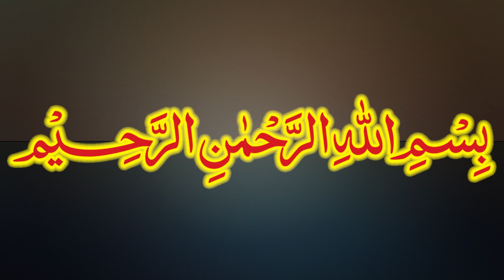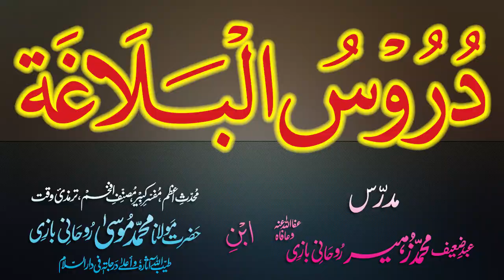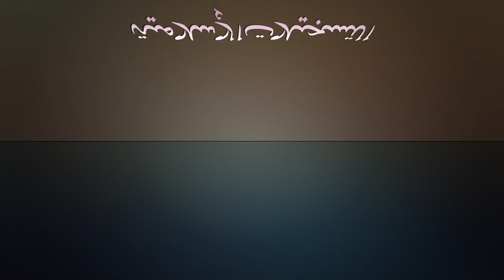Duroos-ul-Balagha Dars - 60 - page - 078 - by Maulana Muhammad Zuhair Albazi - 09/01/2013